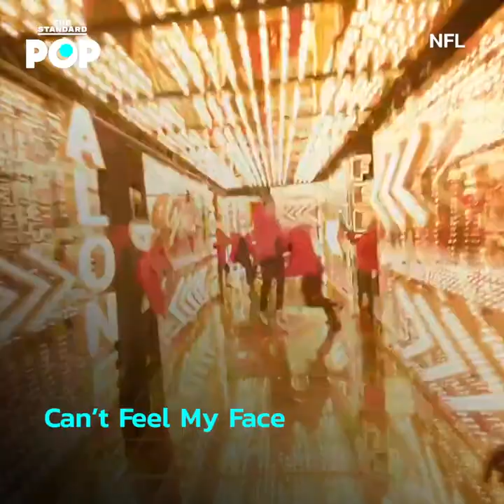Fireworks, jockstraps can’t save The Weeknd’s Super Bowl halftime show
The Weeknd’s Super Bowl halftime show opened with a barrage of hymns and chorus singers that made it feel like the pop star was coming to rescue us all. But The Weeknd was no savior on Sunday night.

All the projection screens, fireworks and light displays in the world (and there were A LOT) couldn’t save us from a so-so performance that underwhelmed. The Weeknd is an excellent performer and as much a visionary as any modern artist when it comes to showcasing pop music on a sound and visual scale.